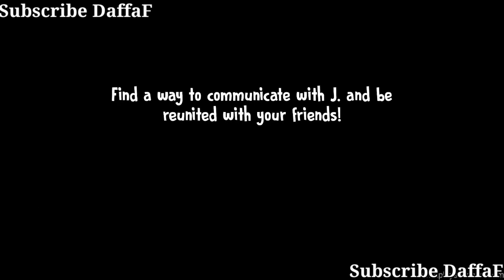Ice Scream 6 - Full Gameplay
Hallo Guys Apa Kabar sehat selalu nah kalian tonton sampai habis jangan di skip ini hanya sebuah konten hiburan enjoy selamat menonton :)